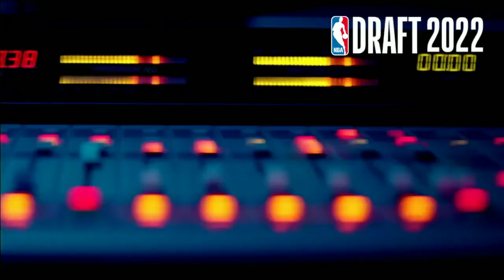2022 NBA Mock Draft 3.0: Will Chet Holmgren, Paolo Banchero or Jabari Smith be the # 1 Pick? [1-14]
Now that the NBA Draft order is set and the Orlando Magic have landed the No. 1 overall pick, the conversation around who should be the top selection has really started to heat up. Jabari Smith, Paolo Banchero, and Chet Holmgren are regarded as the frontrunners, and any of the three can make a case for the first overall pick. This is my 3rd mock draft of the class.

0:00 Intro
0:47 Orlando Magic
3:07 OKC Thunder
4:39 Houston Rockets
6:33 Sacramento Kings
8:55 Detroit Pistons
11:15 Indiana Pacers
14:00 Portland Trail Blazers
16:35 New Orleans Pelicans
19:19 San Antonio Spurs
21:36 Washington Wizards
23:48 New York Knicks
25:53 Oklahoma City Thunder
27:07 Charlotte Hornets
29:44 Cleveland Cavaliers

For the best and easiest video editing software to use for YouTube videos and something I use for my videos, I recommend Filmora Video Editor